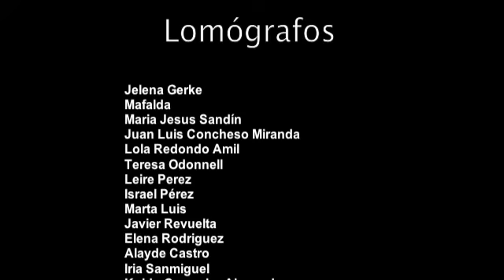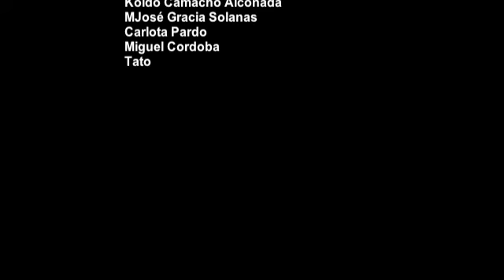Marea de colores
Taller Lomografico en Madrid